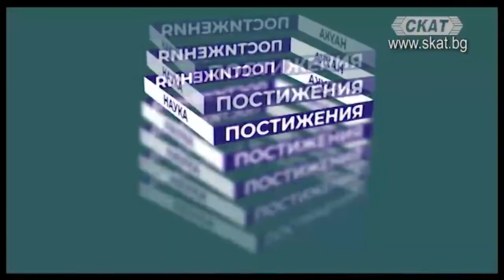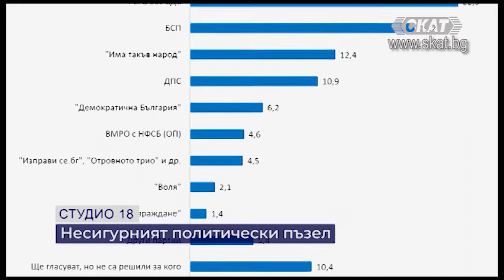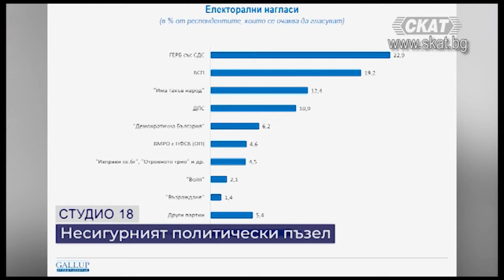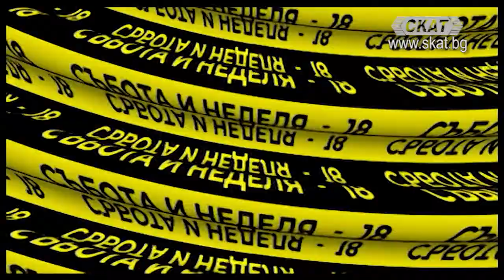Несигурният политически пъзел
Изборите наближават, но бъдещото управление става все по -неясно. В безпрецедентната здравна пандемия и огромните икономически предизвикателства, политическото напрежение започва да взема превес. Коментарът на Венцислав Тоцев и Стефан Иванов.